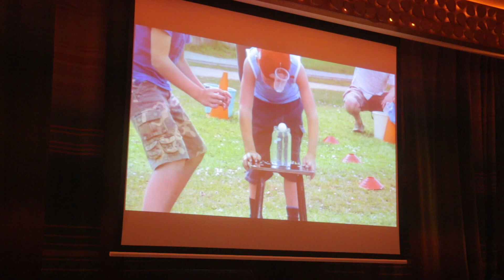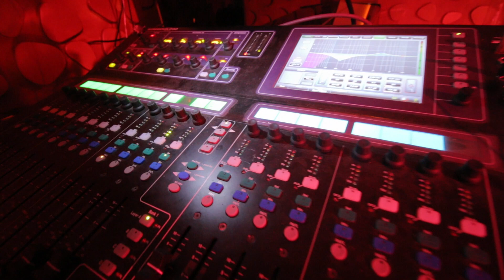Zvaigznes Diena Kocēnos 2016